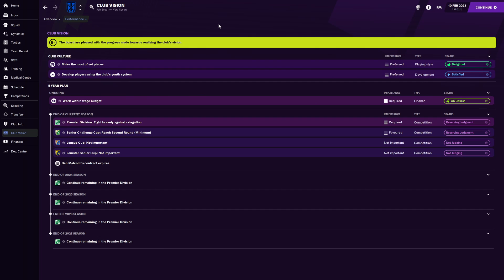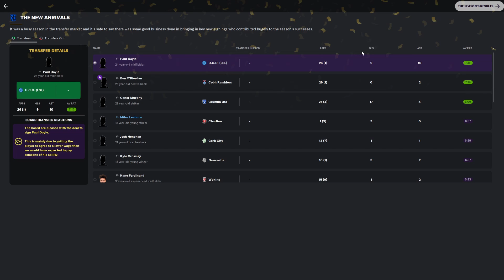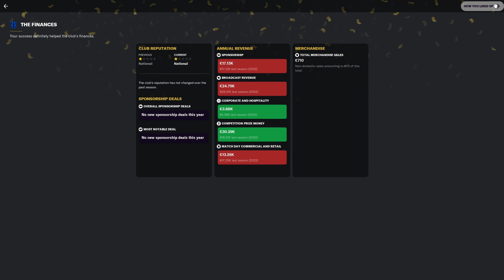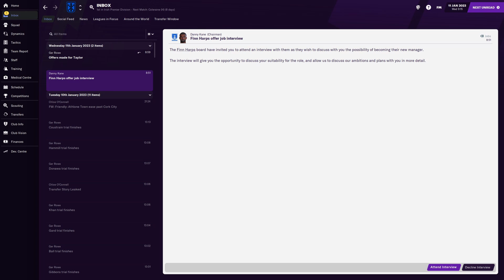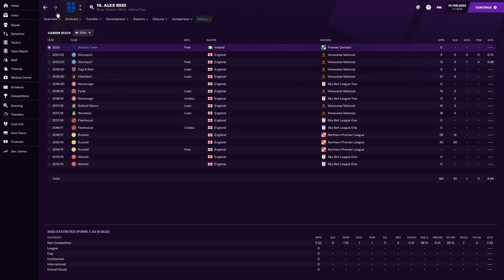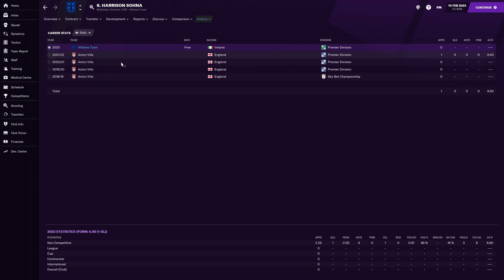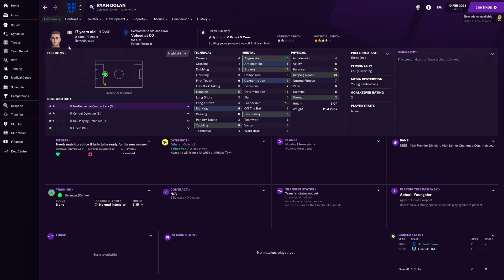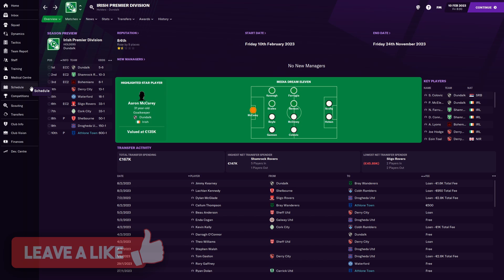FM21 | #12 Transfers | My Life in Football Manager | Football Manager 2021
This is My Life in Football Manager. An FM21 Non-League to Legend save where I will be starting with my local club Athlone Town and trying to make my way to the top of the Hall of Fame making decisions as if I was a football manager in real life. New episodes will be released Mondays and Fridays at 6:15pm GMT.

In this episode we take a look at our season review, get our first job offer from elsewhere and introduce our new transfers.

Credits

Original Thumbnail Images by Brian Dowden & Chenspec from Pixabay